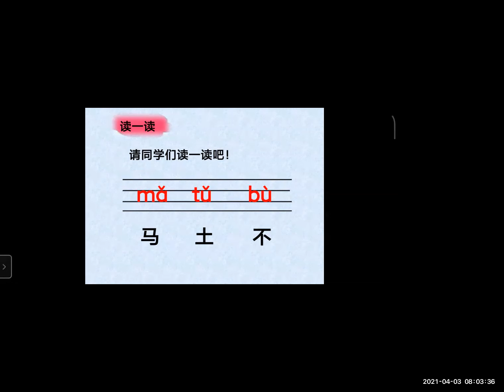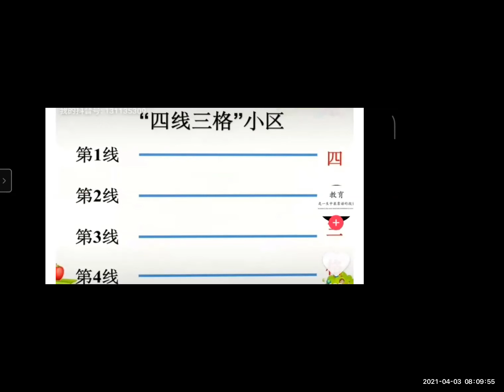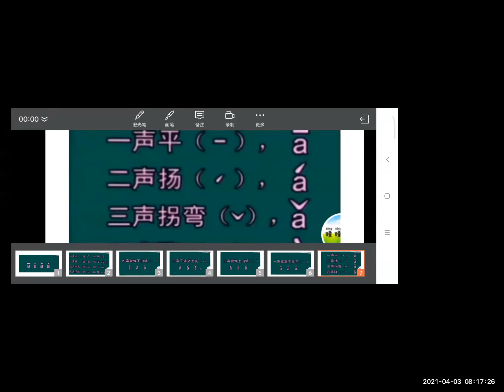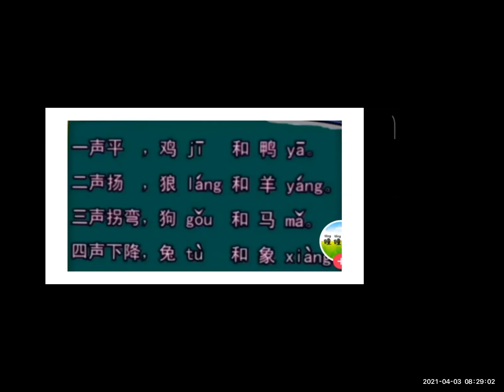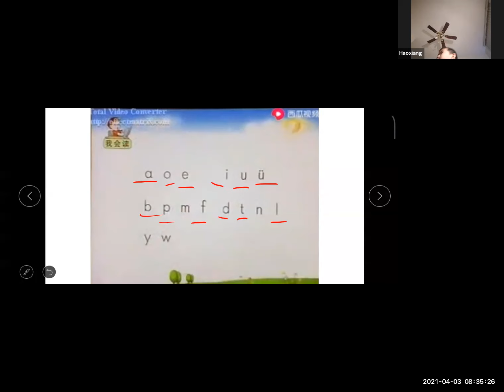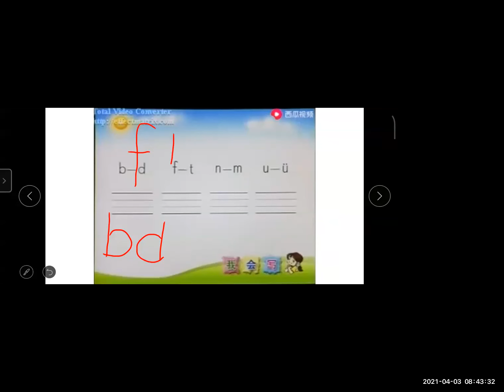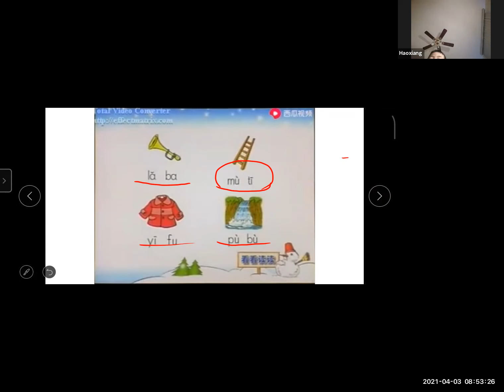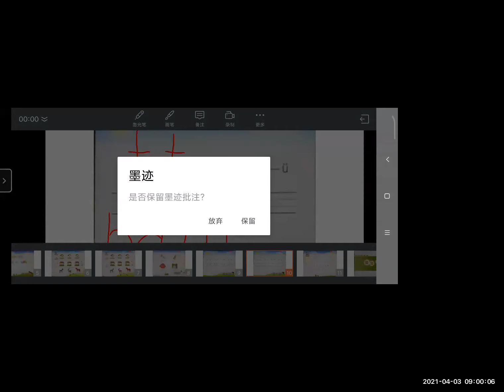中文识字2021-4-3|志愿者活动